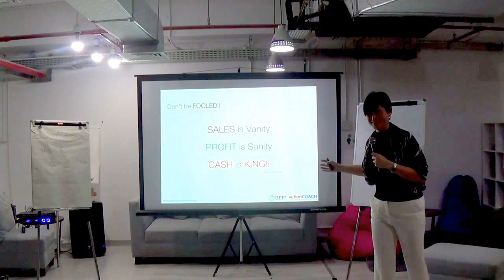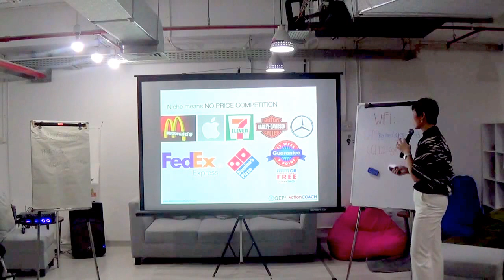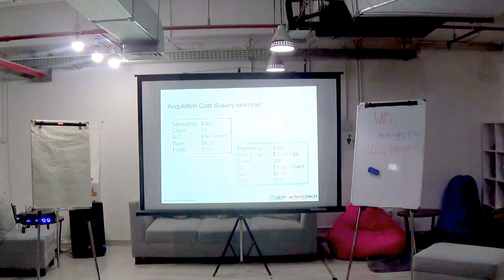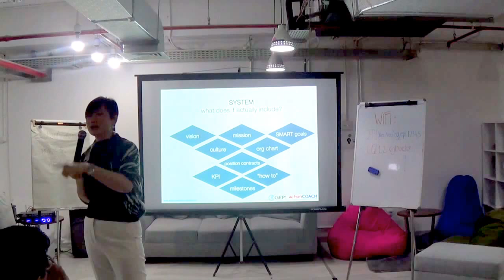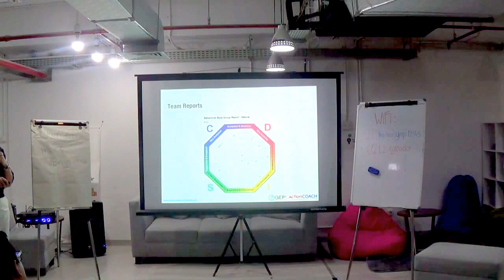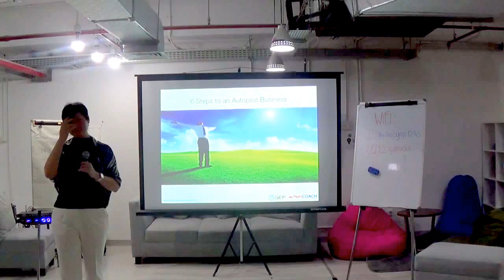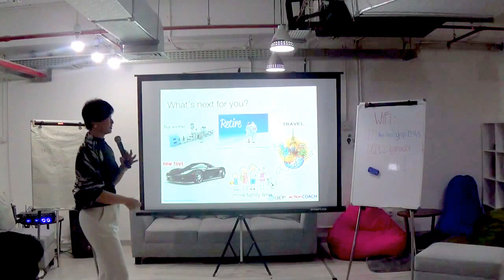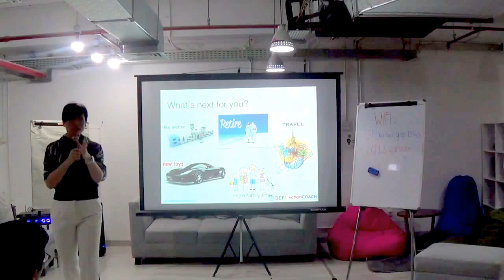GEPI Event - How to Build an Autopilot Business (part 2)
Six steps to reach success. Building a new business? Make your business work for you!